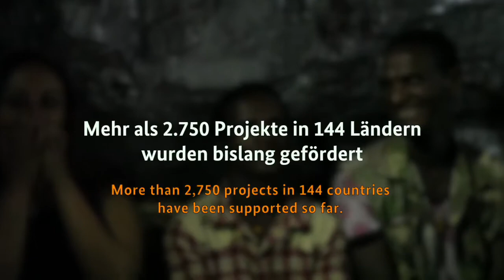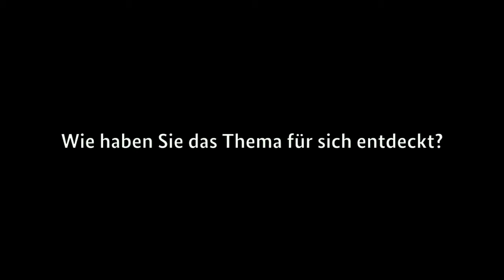Kulturerhalt weltweit: "GUZO" Die Wurzeln der äthiopischen Musik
Nur eines von über 2.750 Projekten, die seit 1981 durch das Kulturerhalt-Programm des Auswärtigen Amts gefördert wurden: Der Dokumentarfilm GUZO des Filmemachers Dirk van den Berg macht sich auf die Suche nach dem Ursprung der Musik in einem Land mit schier endloser Tradition.